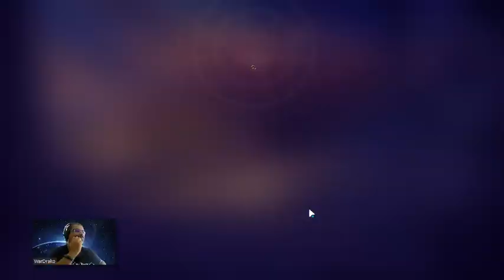Saint Seiya Awakening #1519 PvP